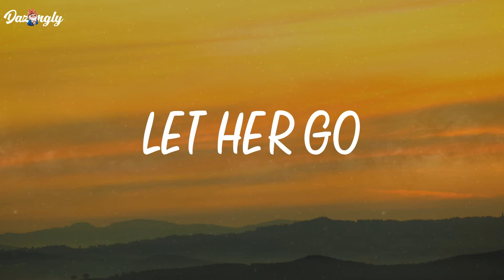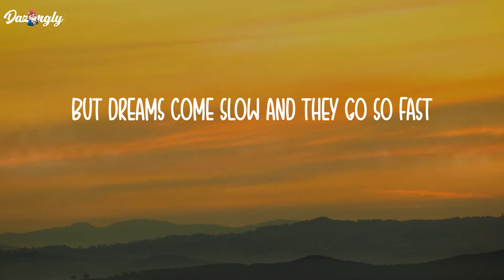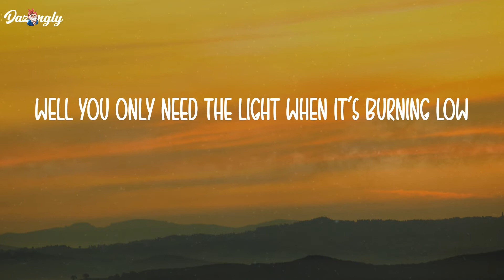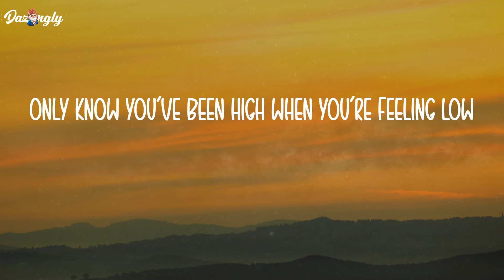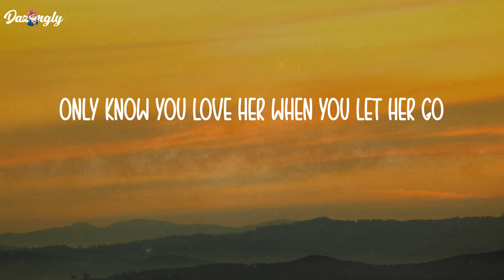Let Her Go - Passenger (Lyrics)